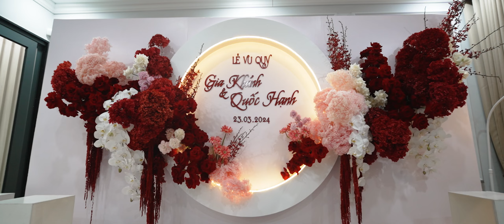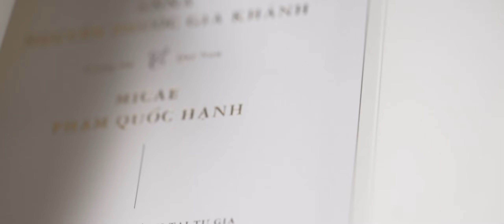BROTHERS PRODUCTION - SAME DAY EDIT KHÁNH - HẠNH